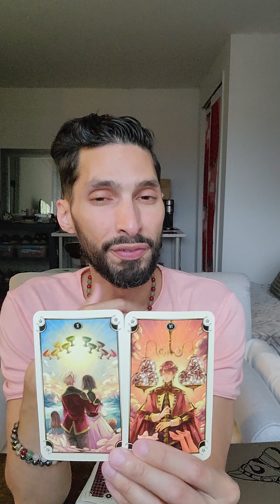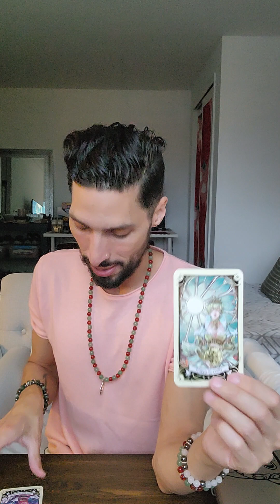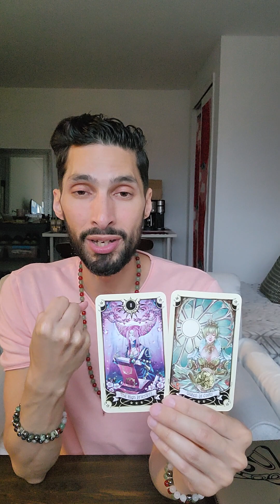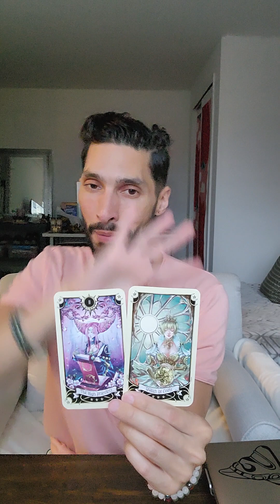Virgo ♍️ Weekend message, are you ready for this ?!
Ankh Udja Seneb
Living my life by the light of the sun, phases of the moon, and location of the stars.
Spiritual generator living in the 5D 🌎